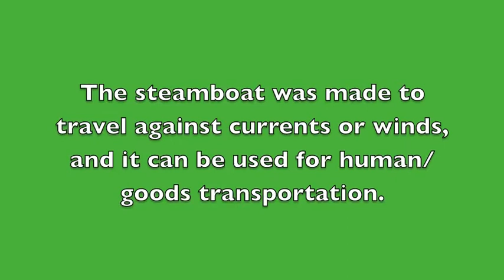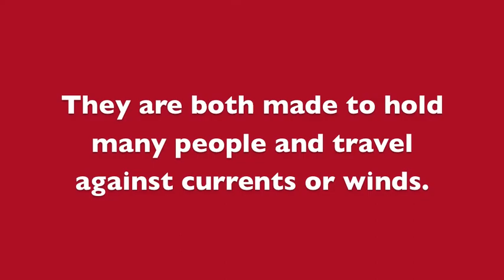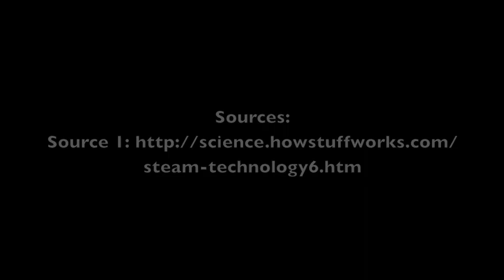Steamboat History Project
My steamboat Industrial Revolution video!